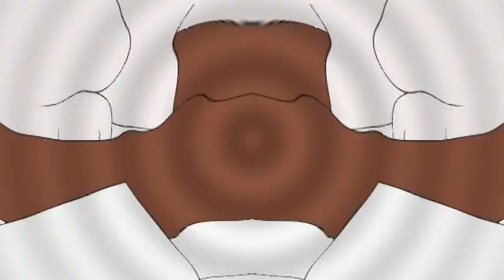Preview 2CFI Effects (Gamavisión Csupo Effects)